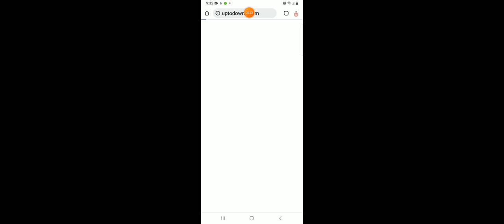You can install gta 5 in your mobile but if you download it then you will face many problems